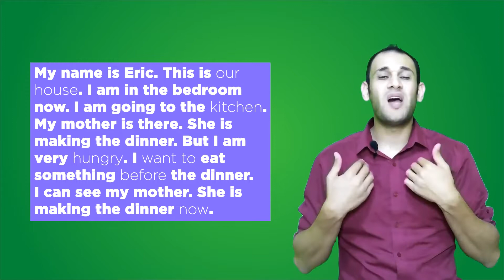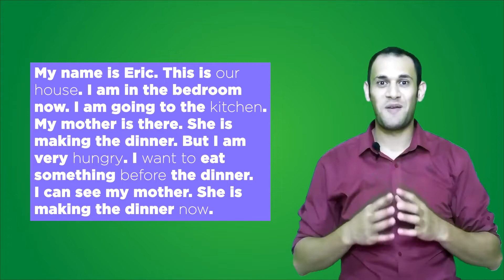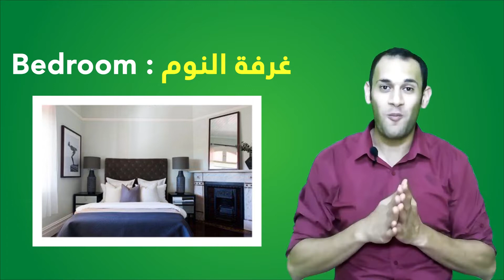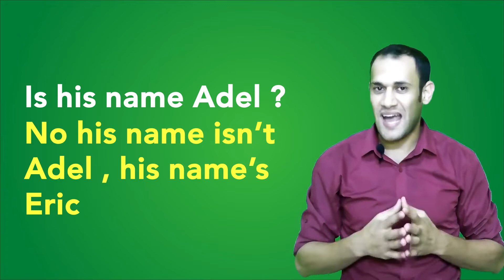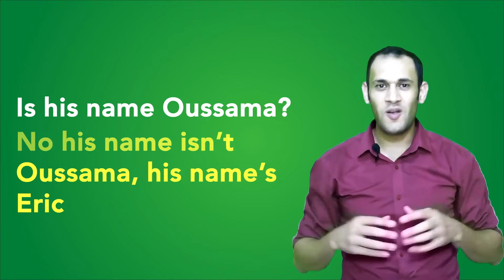كورس شامل لتعلم المحادثة في اللغه الإنجليزية من الصفر: تعلم المحادثة باللغه الإنجليزية: الدرس 23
في هذا الكورس سوف نتكلم الإنجليزية سويا عن طريق كورس المحادثة الذي بين أيدينا الان. في كل حلقة
 سوف نأخذ قصة قصيرة وسوف نتعلم كلمات من القصة ثم بعد ذلك سنقوم بالتحدث سويا أنا وانت عن طريق أسئلة بسيطه وسريعه وانت لابد من التجاوب معي بسرعه والإجابه علي معظم الأسئله
لا تخف! الأسئله ستكون سهله جدا وفي مستواك، وهو المستوي فوق المبتديء

واليكم التفاصيل
Conversation course
كورس المحادثة

لن تحتاج الي كورسات مدفوعه أو
كورسات إضافية

كيف تخرج بأكبر إستفاده من هذا الكورس:
1 ) إستمع الي القصة جيدا بالنطق الصحيح من المدرس مرتين
2) دراسة والتدرب علي الكلمات الهامه في القصه من المدرس
3) أوقف الفيديو قليلا وقم بقراءة القصة بالنطق الصحيح بنفسك
4) جاوب علي جميع الأسئلة علي القصة مع المدرس بجمل كاملة
5) بعد إنتهاء الفيديو حاول كتابة القصة بطريقتك أنت، و قولها أمام المرأه

القصة

My name is Eric. This is our house. I am in the bedroom now. I am going to the kitchen. My mother is there. She is making the dinner. But I am very hungry. I want to eat something before the dinner.
I can see my mother. She is making the dinner now.

في مجموعة الحلقات دي هانبدأ نتكلم إنجلش مع بعض بالفعل عن طريق كورس المحادثة... من خلال الحلقات سوف نأخذ قصة صغيره وسنقوم بمناقشتها سويا
برضة هانتعلم كلمات جديده كل حلقة علشان تقدر تتكلم إنجلش بطلاقة

This is a conversation course which helps you to improve your speaking ability and expand your vocabulary.